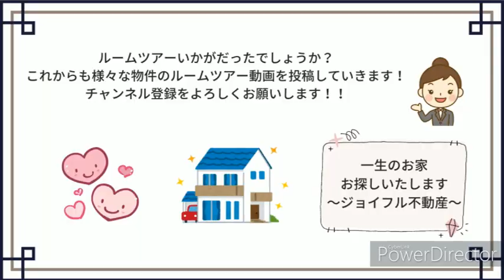ルームツアー！「昭和島」駅徒歩17分！開放的なテラスと専用庭・広々ポーチ付き♪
東京都大田区の物件のご紹介です。
✴︎3LDKのリフォームマンション
✴︎令和2年11月に大規模修繕工事実施済み
✴︎駐車場専用使用権付き（使用料無償）
✴︎徒歩5分圏内にスーパー、公園、病院があります♪

【Joyful Investment株式会社】
〒135-0016  東京都江東区東陽5-13-5